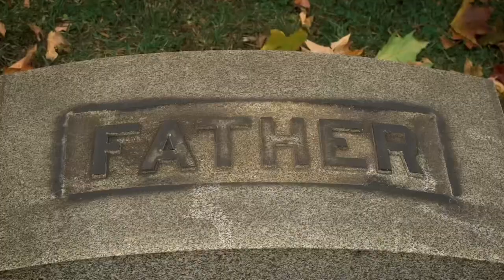the news - a short film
Director - Lance Sorenson
DP: Oscar Hockin
Filmed for Visual Design Class.